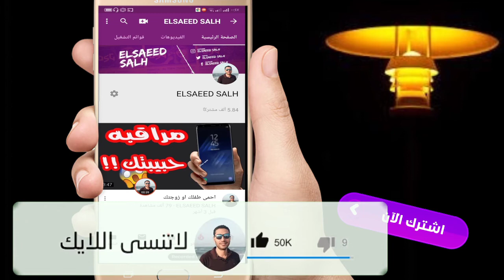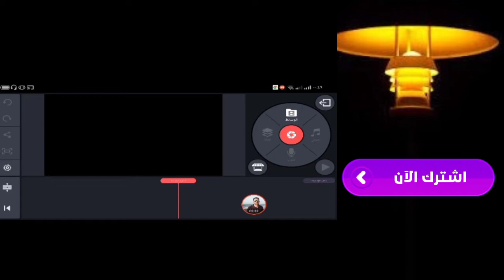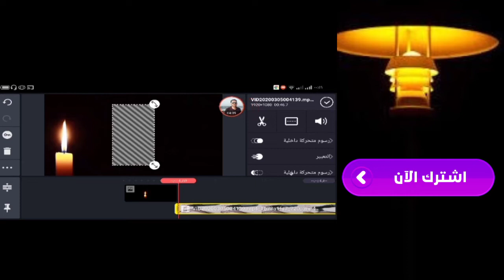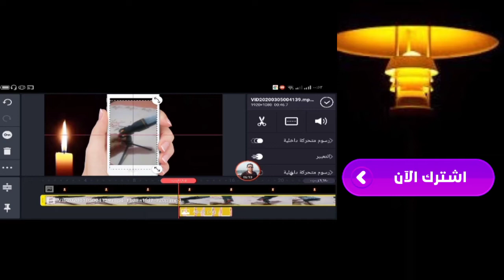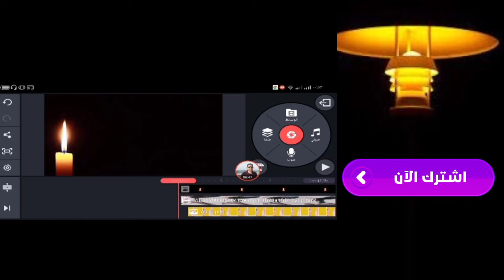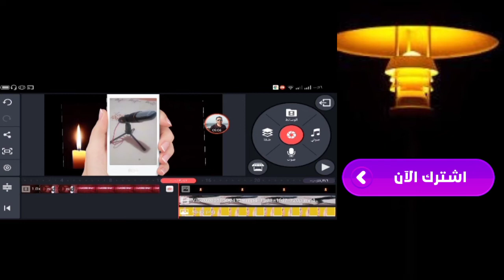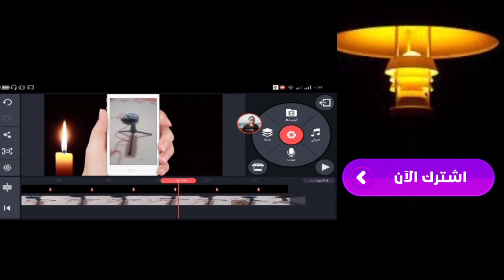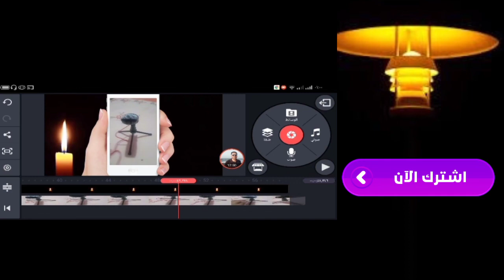شرح كامل لتطبيق كين ماستر من البدايه لنهايه kinemaster pro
▬▬▬▬▬ஜ۩▬▬▬▬▬ஜ۩
تحميل القوالب لعمل الشروحات

✪ ارفع جودة الفيديو حتى تتمكن من مشاهدة العمل بجودة عالية !!🔥🔥
إخلاء مسؤولية : تعريف قصير بالقناة🔴🔥

▬▬▬▬▬▬▬▬▬▬ஜ۩۞۩ஜ▬▬▬▬▬▬▬▬▬▬
▬▬▬▬▬▬▬▬▬▬ஜ۩۞۩ஜ▬▬▬▬▬▬▬▬▬▬
الفيس بوك

-- تحميل كين ماستر Pro مهكر آخر إصدار - افضل كين ماستر على الإطلاق - kinemaster Pro

مميزات كين ماستر Pro :
بدون علامة مائية, يدعم طبقة الفيديو, يدعم ايموجي الايفون , خلفيات و أدوات جديده , حفظ بدقة 4K ...

-- لقد تم تحديث كين ماستر -- وهذه هي النسخة الجديدة,  الاسطورية 💪 :

تحميل كين ماستر Pro آخر إصدار - افضل كين ماستر على الإطلاق - kinemaster Pro